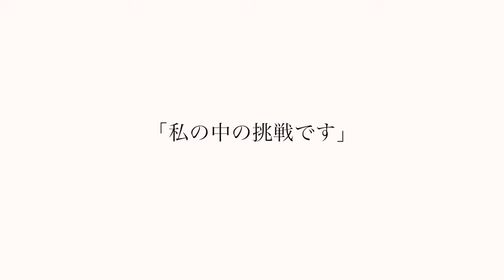【私たちの挑戦】Chukyo Univ．Short Track Speed skating Team（女子）